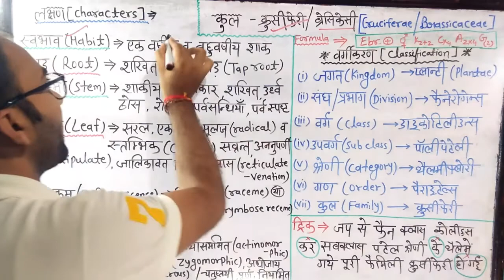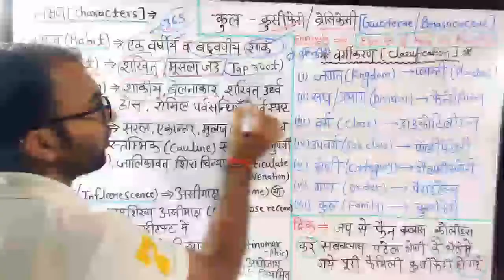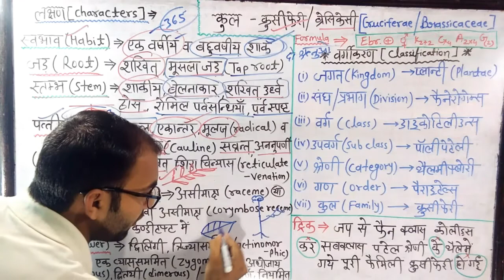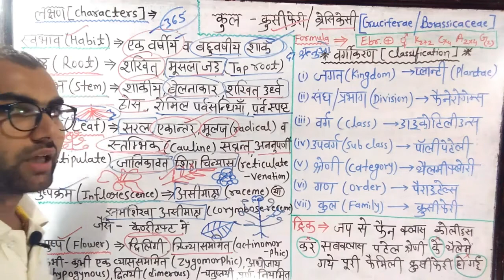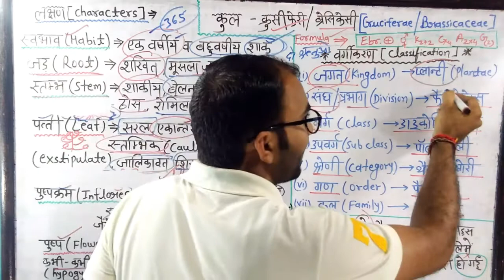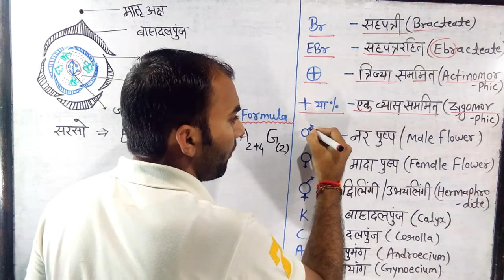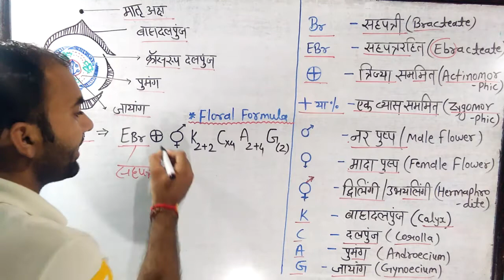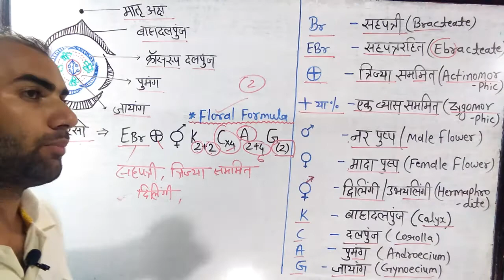MPPAT | ICAR | CGPAT | CPAT |Cruciferae Family | Brassicaceae Family | Brassicaceae floral formula